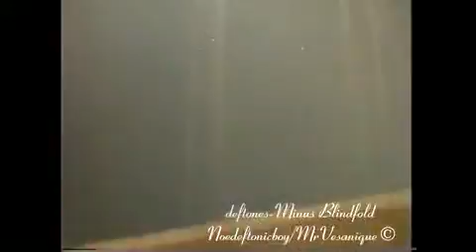Deftones Live Nissan Pavilion Bristow,V 1996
1- Bored
2- 7 Words
3- One Weak
4- Teething
5- Minus Blindfold
6- Engine No.9